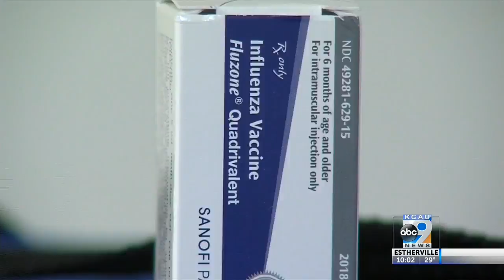Street Medicine Project provides flu shots for Soiux City homeless